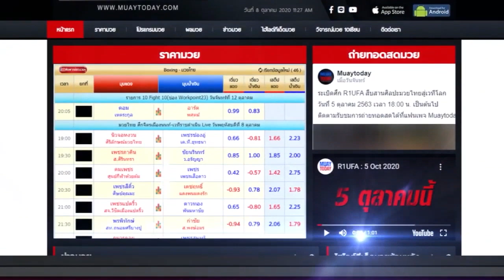ทรรศนะศึกเพชรยินดี I ด๋วน 99 ยังไม่ขึ้นเวทีก็มีคะแนนในใจมวยเปิดหัวที่คุณต้องจับตา ณ เวทีมวยราชดำเนิน